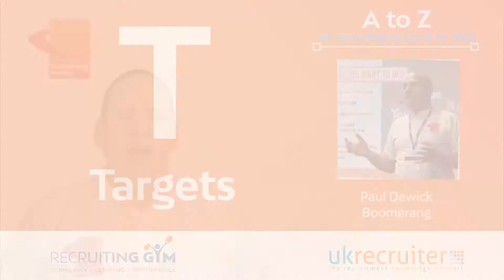T - Targets - Paul Dewick - A-Z of Recruiting Success in 2019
In this video, Paul Dewick of Boomerang Finance explains how using Targets more effectively can help you reach your goals in 2019.